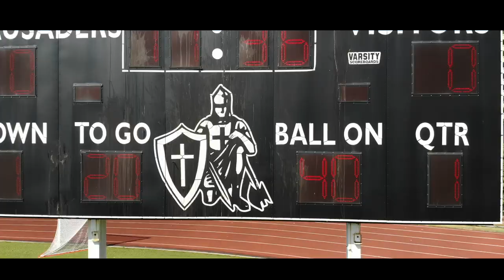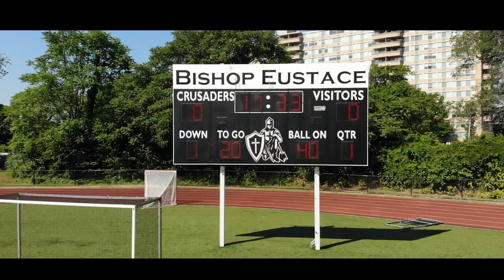Bishop Eustace Prep 7vs7 Summer Football